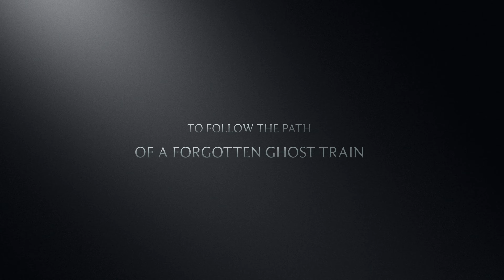The Ghost Train and the Scarlet Moon by Jack Roney